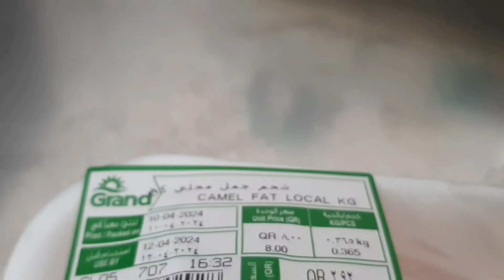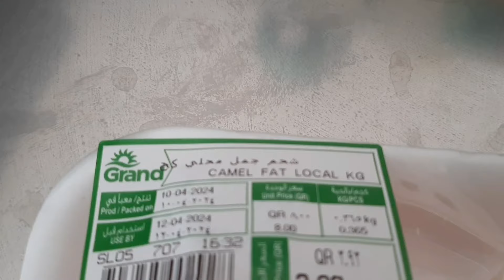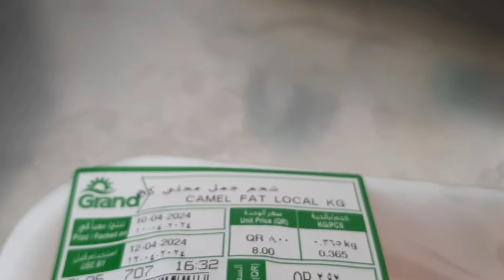Faida ya mafuta ya ngamia